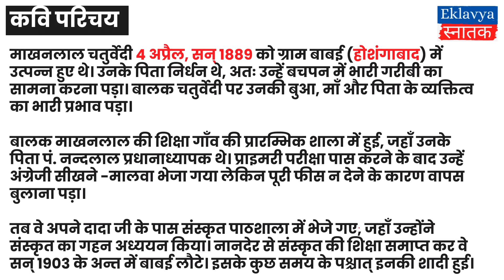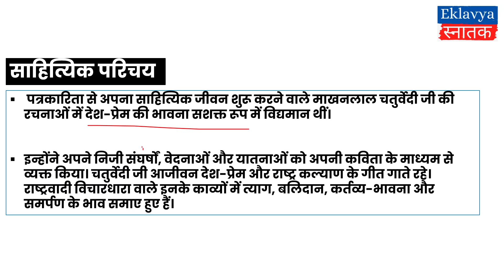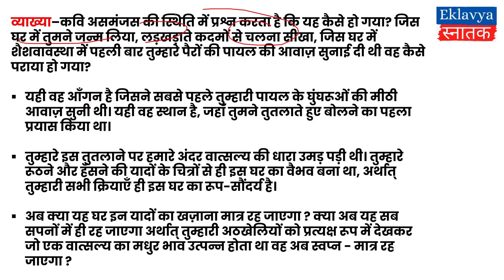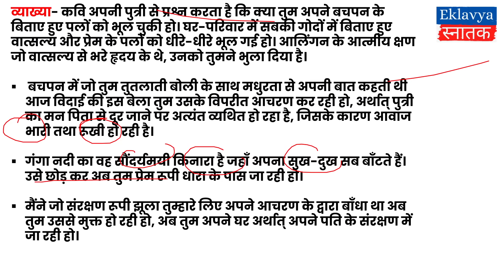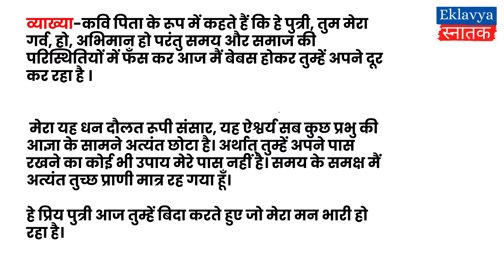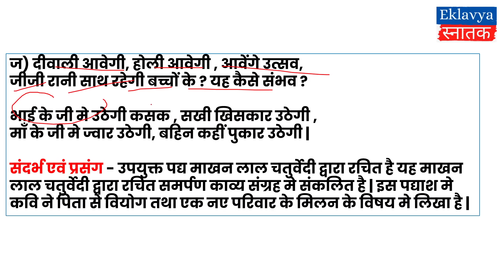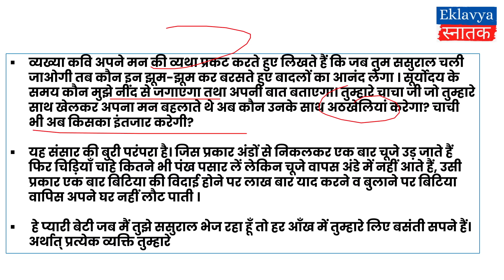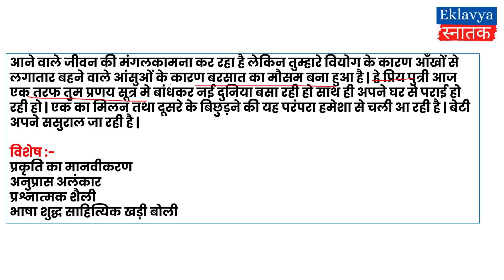Beti ki vidai unit 4 हिन्दी भाषा और साहित्य क Hindi GE NEP semester 1/2 Ba program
आज की विडिओ मे हम कवि माखनलाल चतुर्वेदी  जी के साहित्यिक एवं जीवन परिचय के बारे मे जानेंगे तथा हिन्दी साहित्य मे उनके योगदान पर चर्चा करेंगे | इसके अतिरिक्त हिन्दी क GE के पाठ्यक्रम मे दी गई कविता बेटी की विदाई  की व्याख्या समझने का प्रयास करेंगे |

Dear students is video me hum BA Programme ka subject Hindi Bhasha aur sahitya A ke unit wise chapter and poem karenge.

Hindi Bhasha aur sahitya A GE semester 1/2
Unit 4  Beti ki vidai

BA Programme And Hons Playlist Links for SEMESTER 1 / 2

(1) Introductory Macroeconomics ( DSC- English Medium )

(2) Basic Mathematics For Economics ( DSC- English Medium )

(3) Finance for Everyone ( SEC - English Medium )

(4) Gandhi And Education ( Hindi Medium - VAC )

(5) India`s Foreign Policy ( DSC - English Medium )

(6) Reading Indian Fiction In English ( VAC )

(7) English Fluency - 1

(8) 16th - 17th Century English drama

(9) Constitutional Values And fundamental Duties ( VAC - English Medium )

(10) Constitutional Values And fundamental Duties ( VAC - Hindi Medium )

(11) Environmental Studies ( AEC - English Medium )

(12) Ancient Societies ( English Medium )

(13) Ancient Societies ( Hindi Medium )

(14) Communication in everyday life ( English Medium )

(15) Indian Classical literature ( English Medium )

(16) Basic concept And Ideas In Education ( Hindi Medium )
                    शिक्षा की मूलभूत संकल्पना और विचार

(17) Public Administration in India ( Hindi Medium )
                   भारत में लोक प्रशासन

(18) Indian Government And politics ( English Medium )

(19) History of India 300 to 1200